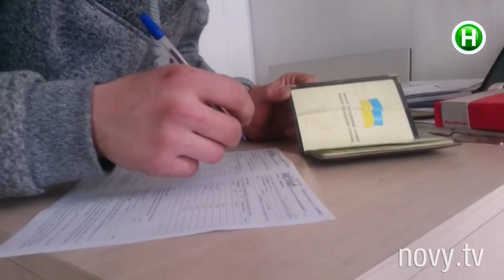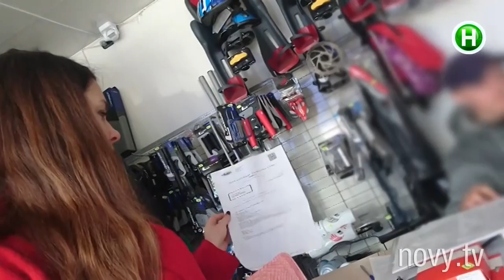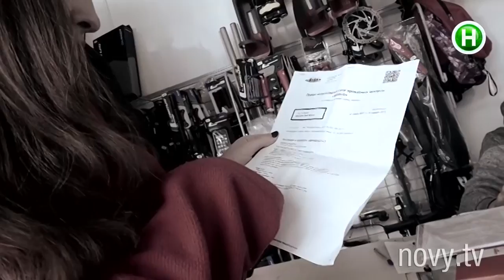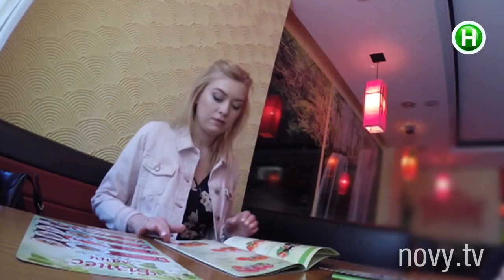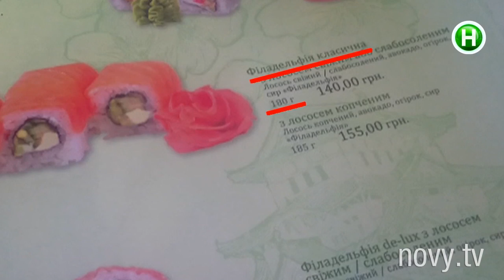Абзац! Выпуск - 08.06.2017